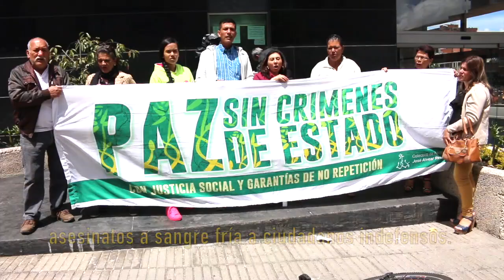"Falsos positivos" no deben ir a la JEP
Familiares de víctimas de ejecuciones extra judiciales se oponen que los militares que cometieron esos delitos vayan a la JEP.  Por  Claudia Patricia Gómez.